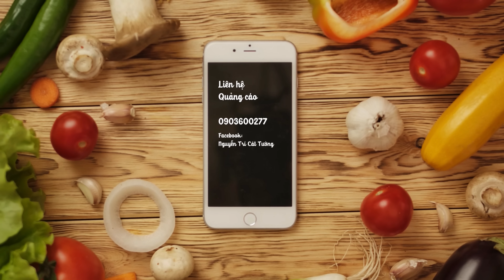TiếtCương"TRAI KHÔN TÌM VỢ CHỢ ĐÔNG",CátTường"GÁI KHÔN TÌM CHỒNG GIỮA CHỐN BA QUÂN"|Suy Nghĩ Của Tôi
tiếtcương "TRAI KHÔN TÌM VỢ CHỢ ĐÔNG", CátTường "GÁI KHÔN TÌM CHỒNG GIỮA CHỐN BA QUÂN"